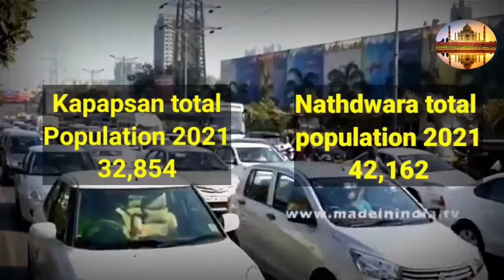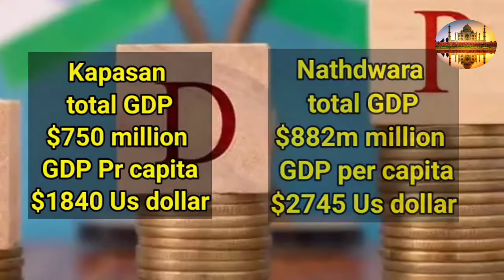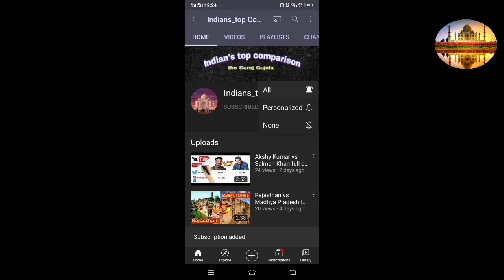Nathdwara vs Kapasan full comparison 2021 || India's top facts